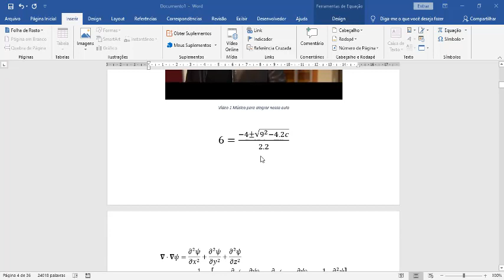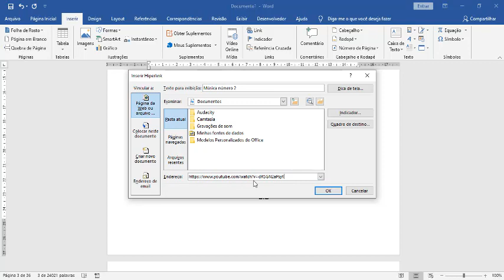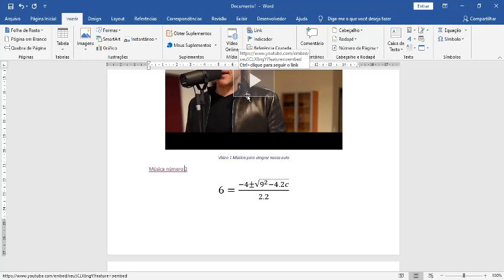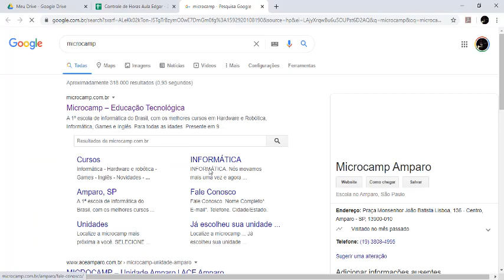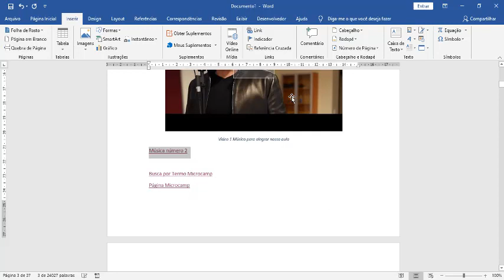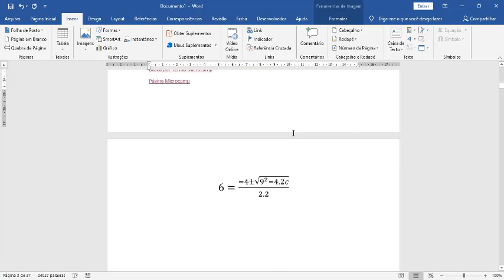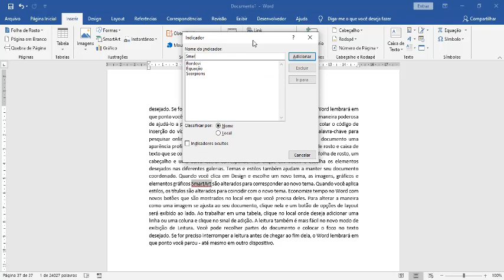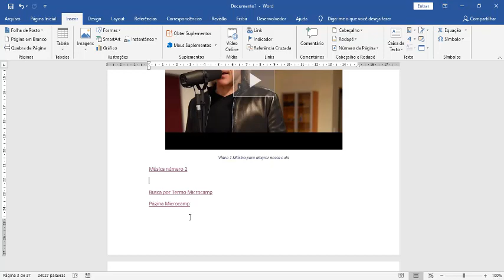Edgar, 18h30 20h30 Inserindo elementos diversos no Word parte 3